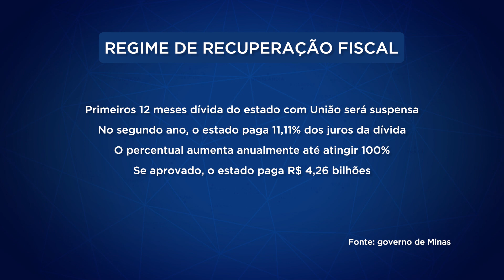Policiais Civis fizeram manifestação contra a aprovação do Regime de Recuperação Fiscal de MG